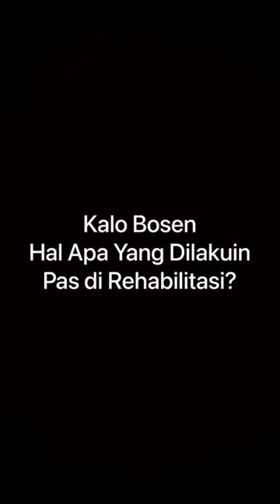COKI GAK KAPOK DI REHABILITASI